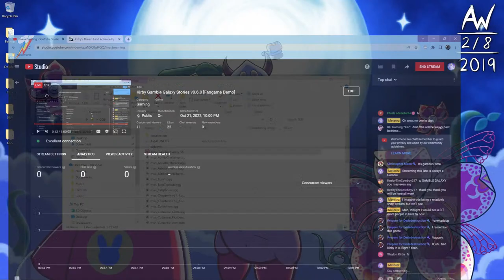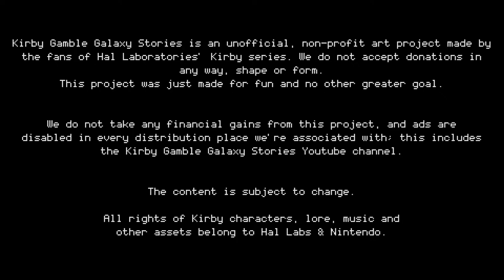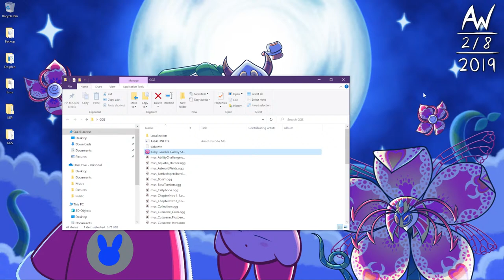Kirby Gamble Galaxy Stories v0.6.0 [Fangame Demo]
It's been 3 years since I played the last demo... how much has changed?...